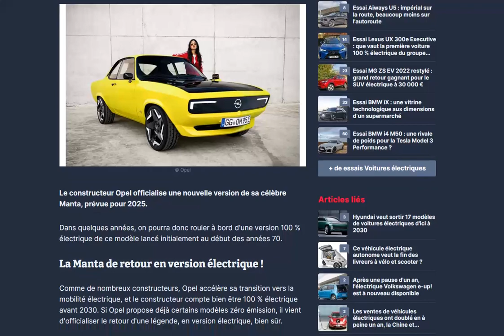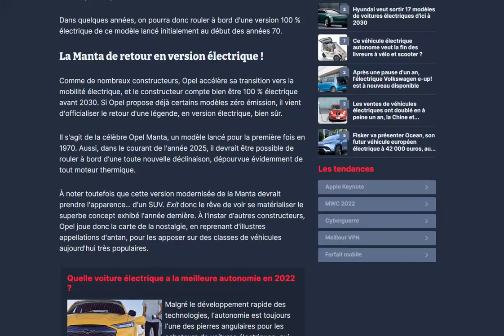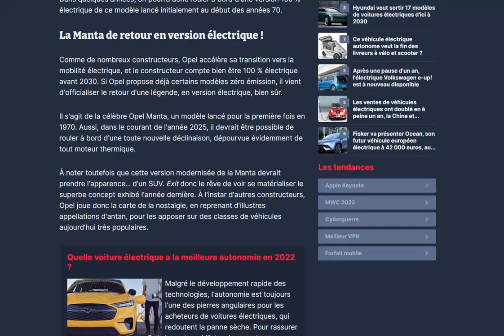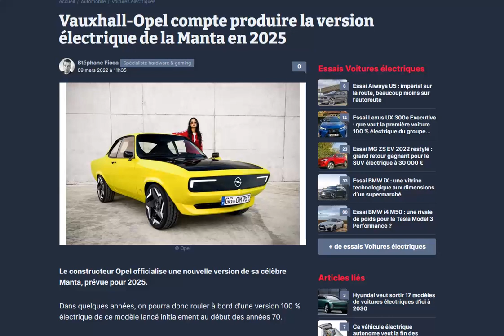L'Opel Manta électrique devrait bien voir le jour en 2025, mais....